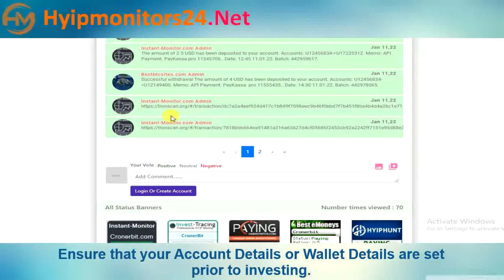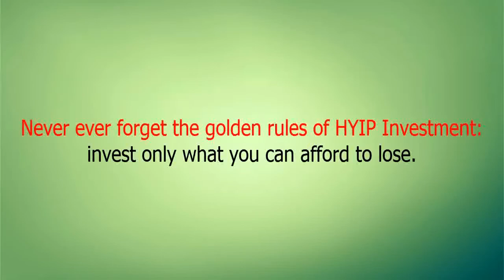cronerbit.com Paying or Scam Review Analysis